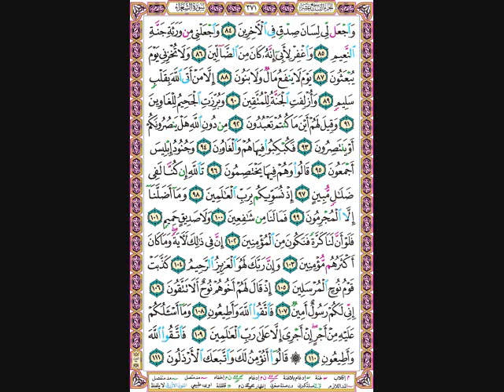juz' 19 part 1: al-furqan 21 - ash-shu'araa 110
الجزء التاسع عشر الحزب السابع و الثلاثين
من الاية 21 من سورة الفرقان الى الاية 110 من سورة الشعراء
من ختمة الترتيل
verse 21 from surat al-furqan to verse 110 from surat ash-shu'araa
from the complete recitation of the Holy Qur'an